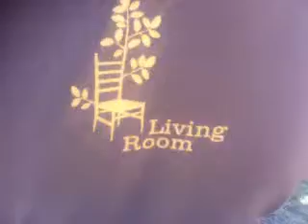Interviewing Steve in the Park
Searching for wifi, sitting outside of the music festival.